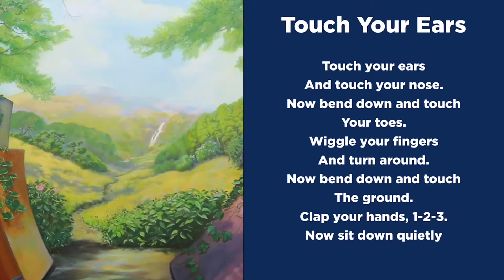Touch Your Ears